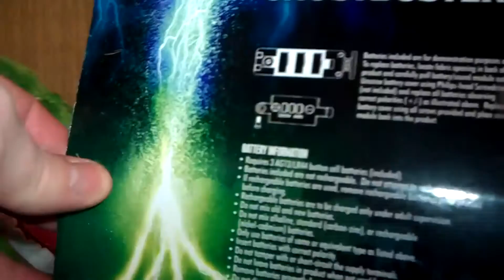Ghostbusters plush movie Slimer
Here is my review of plush Slimer from my favorite movie Ghostbusters.